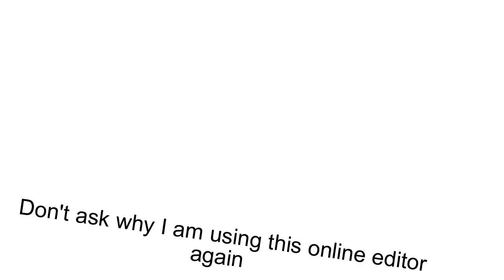𝓠 𝓐𝓷𝓭 𝓐 𝓺𝓾𝓮𝓼𝓽𝓲𝓸𝓷 𝓮𝓷𝓽𝓻𝓲𝓮𝓼 -- CLOSEDDDDDDDD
❤Remember: You Are Unique✨🥰! Thank you!